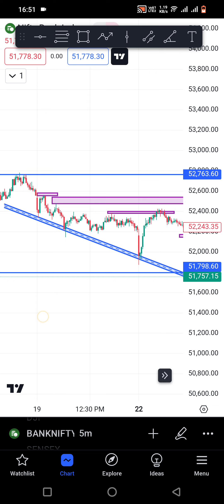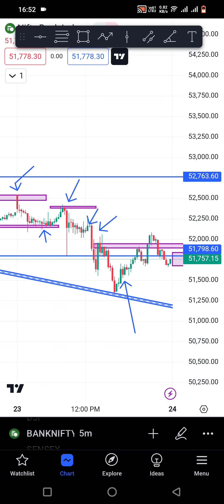बैंकनिफ्टी में आज कहा कहा ट्रेड बना था और उसके पीछे का लॉजिक क्या था// प्राइस ऐक्शन इन Banknifty